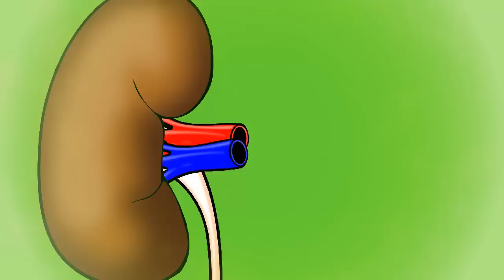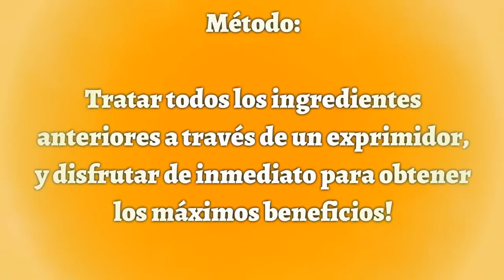Jugo de Zanahoria y Repollo Limpian Los riñones, Reducen la Hinchazón y Previenen de los Cálculos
Jugo de Zanahoria y Repollo
El cuidado de nuestros órganos de desintoxicación son tan importante como dormir bien. Los riñones , el hígado y el tracto intestinal son todos juntos muy  necesarios para la eliminación de los desechos de nuestro cuerpo.

Con este jugo de limpieza de los riñones, va a ayudar a estos órganos con la expulsión de la materia de desecho  que de otro modo podrían quedarse atascado en estos órganos durante períodos más largos de lo normal. La acumulación de desperdicios en los riñones puede causar presión arterial alta, problemas digestivos, como gases y la hinchazón, piedras en el riñón y la enfermedad renal.

Mediante el lavado de los riñones, puede ayudar a reducir la hinchazón en el cuerpo , prevenir las infecciones renales y fatiga, Los problemas de vejiga, mejorar la piel, prevenir los cálculos renales y revertir los desequilibrios hormonales.

Todos los ingredientes de este jugo le va a ayudar a mantener a los riñones, y prevenir la formación de cálculos renales. También ayuda a descomponer las toxinas y desechos en los riñones.

Beber este jugo diariamente, si esta sufriendo de los riñones, o un par de veces a la semana para mantener sus riñones limpios!

Ingredientes: (para 1 persona)

- 2 tazas de zanahoria
- 2 tazas de repollo morado
- 4 tallos de apio
- 1 limón, pelado
- 1 pulgada de jengibre fresco

Método:

Tratar todos los ingredientes anteriores a través de un exprimidor, y disfrutar de inmediato para obtener los máximos beneficios!